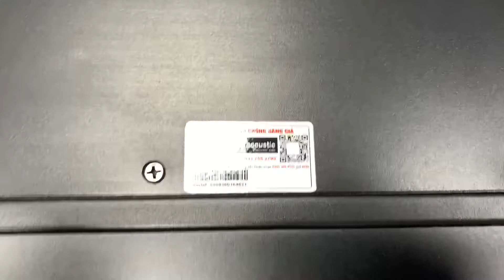Mở Lắp (Tets Chất Âm) Cục Đẩy 2 Kênh LX H500 giá rẻ. Lh:0386489826 /0978439062